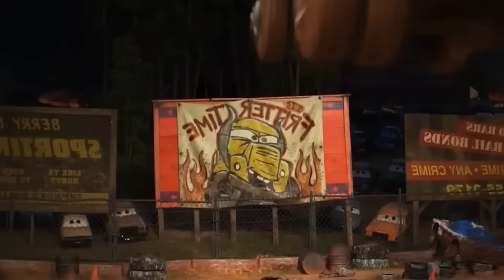Disney Pixar Cars Lightning Mcqueen, Tow Mater, Francesco, Cruz, Jackson Storm, Frank, Chick Hicks